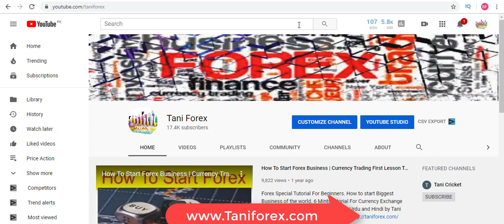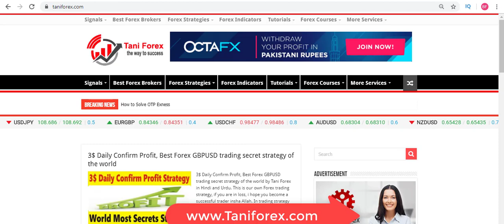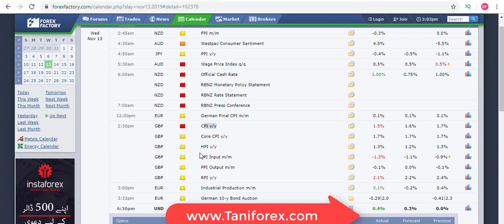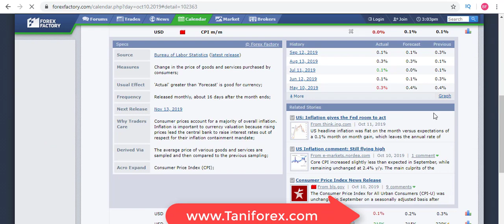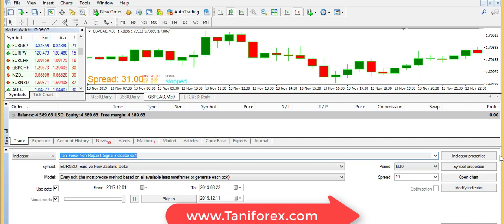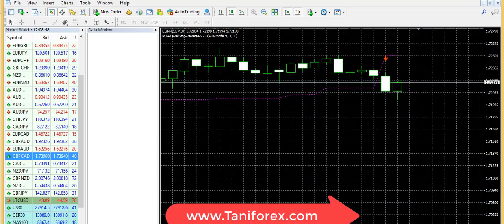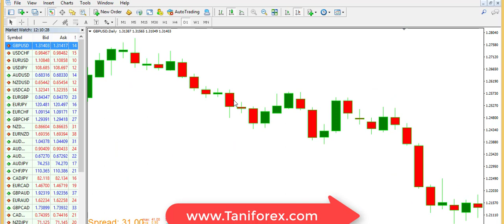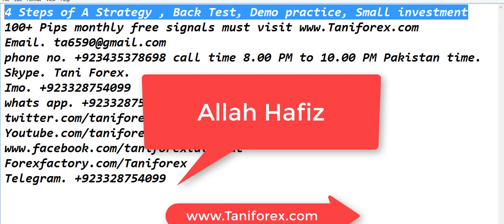4 Steps of A Strategy , Back Test, Demo practice, Small investment | Tani Forex trading tutorial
Very important tutorial for beginners and those traders who is in loss. if you buy or find any Forex trading strategy then don't trade on real account first. in all over the world 3 types of strategies, first news trading, 2nd price action and 3rd indicators trading strategies. in this tutorial you find information that how to back test news trading, price action and indicators. first back test, if you think that this result of back test is good then try on demo account for 2 weeks minimum. if you feel that result of demo account is good and you understand all secrets of this trading strategy, then try on real account with low investment. Check one month, after that you feel that this is one of the successful trading strategies, then try on your real investments. Some time mostly beginners traders don't understand and don't practice on demo account. this thing is one of the biggest reason of loss. all information in this 4 Steps of A Strategy , MT4 Back Test, Demo practice, Small investment in Hindi and Urdu by Tani Forex. For more information about Forex trading strategies builders tutorials must